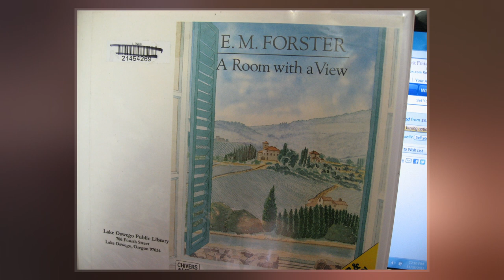Joanna David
Joanna David  is an English actress, best known for her television work.